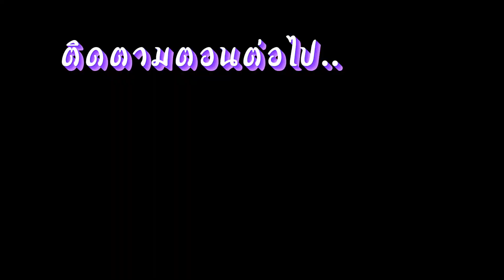คลิปนี้ทั้งตมทั้งโคลนเด้อโหดมันส์ฮาเกิดอะไรขึ้น#รถแห่พรพิศาล#ศูนย์คชศึกษา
รถแห่พรพิศาลบวชนาคช้างโหดมันส์ฮาทั้งตมทั้งโคลนคลิปนี้เกิดอะไรขึ้น#ฝากกดติดตามด้วยนะครับ 4/5/2566